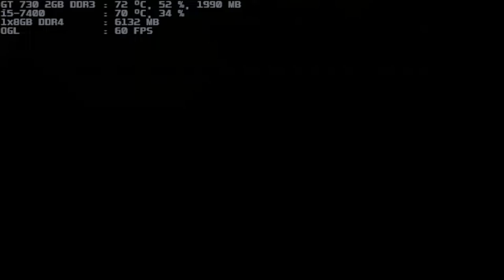mugen 1.1 blue arena spiritlandlords 1p vs castlevania-kusanagi 1p